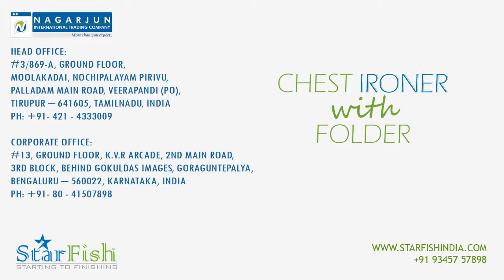Starfish Chest Ironer with Folder | Bed Sheet Ironing and Bed Sheet Folding Machine Ph:9080845845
Ironer has Variable Frequency Drive [LS ] for speed adjusting. Customer can adjust speed according to fabric thickness to improve ironing efficiency. Ironing roller of Diameter 800 mm is made with Stainless steel. Roller adopts Galvanization technology to increase the life span. Heating by adopting stainless steel cylinder presents good effect. Maximum touchable area 300 Degree roller circle effectively expand work area and improve ironing speed, heat energy and reduce the Running cost.

Drive motor connected with gear box will give steady running of roller. The main machine manufactured by cutting laser machines and welded with high quality welding will gives the beautiful look, smooth running. Precise transmission, quality running and long lifespan. Ironer belt of best quality which resist high temperature. Compact structure saves a lot of space by small  covering area.

Several types of heating type by outside connecting steam, gas and electric are optional. Also available with Return feed and Rear return is optional.

Corporate Office:
#13, Ground Floor, K.V.R Arcade, 2nd Main Road,
3rd Block, Behind Gokuldas Images, Goraguntepalya,

Head Office:
#3/869-A, Ground Floor, Moolakadai,
Nochipalayam Pirivu, Palladam Main Road, Veerapandi (Po),
Tirupur – 641605, TAMILNADU, INDIA